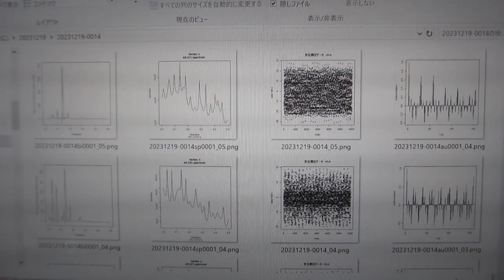超音波プローブの音圧測定確認テストーー音圧データの測定解析：パワースペクトル・自己相関・バイスペクトルーー（超音波システム研究所）